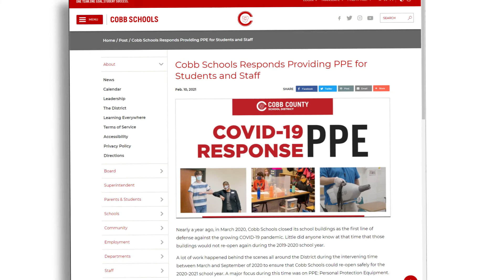The Chairman's Brief - Ep 04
Cobb's Board of Education Chairman, Randy Scamihorn, answers questions from the community and discusses the upcoming Ed-SPLOST.